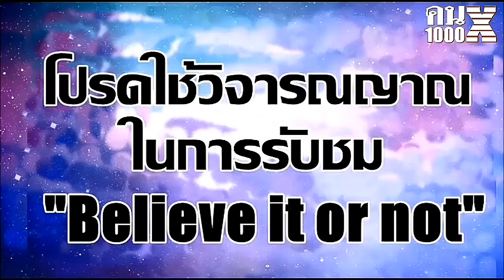เข้าพรรษา บุญรักษา สุข สำเร็จ รวย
誠善緣 南傳佛牌聖物精品請供
เผยแพร่การเรียนรู้พระเครื่องที่ทุกคนเข้าใจได้ สร้างมาตรฐานพระเครื่องด้วยกันครับ
| คน1000X | พระเครื่อง @คนพันเอ็กซ์